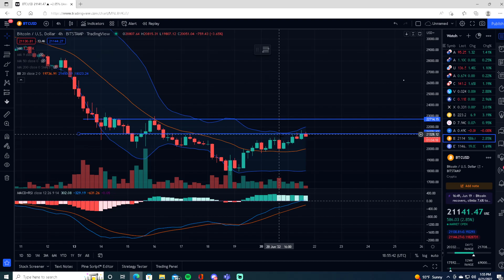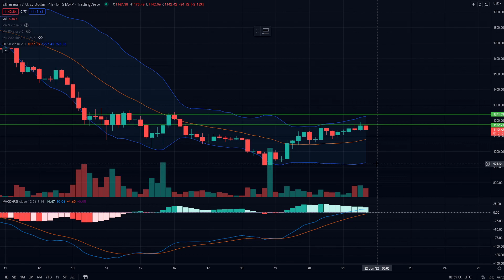Ethereum ETH Price News Today - Technical Analysis and Price Prediction! Warning for holders!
Hello, this is DC Trading back with another technical analysis on Ethereum's Price today! The price of Ethereum is currently sitting around the $1,100 price range. But this is a warning video for all Ethereum holders! Right now, we are entering an important resistance line between $1,200 and $1,100 price range. With the economy doing bad, fears of a recession, and Bitcoin's movement we can expect a double bottom! As well as Ethereum head lower than $800!

Bitcoin.
Crypto.
Cryptocurrency.
Cardano.
Ethereum.
Technical analysis.
Bullish.
BTC.
ADA.